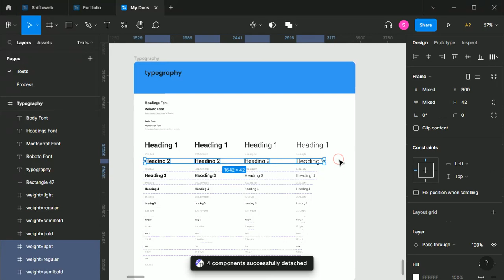Detach components just like you detach instances in figma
Have you ever faced a problem, where you create a component or variants, there's no going back? Select the main component or a set of variants and run the plugin detach component to revert them back to a frame just like you detach instances from components.